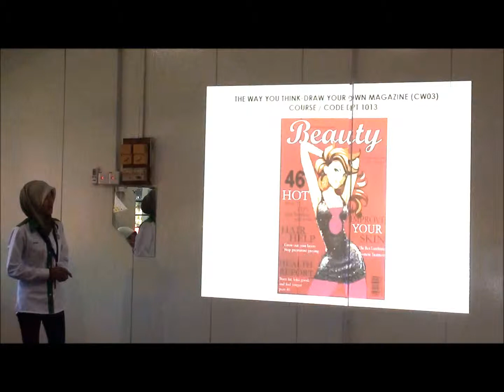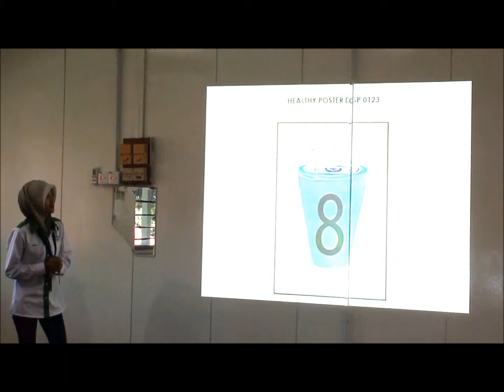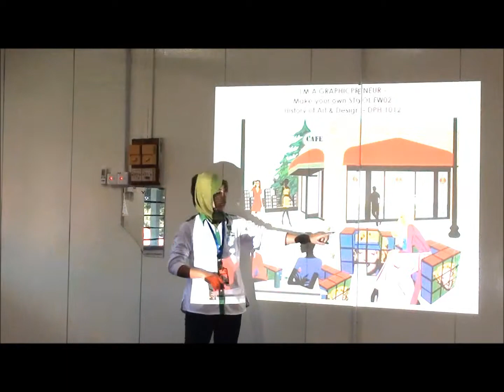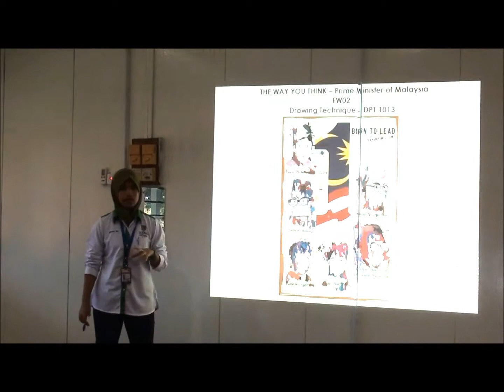10 Design Final Presentation for Euro Team Sem01 14/11/2012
Congrats to Euro Team! Great job for Sem 1 student! Do not worry what other people might/will say/comment. You all know yourself better and you be your own judge. Watch each one presentation and learn from each other and keep practising. Whatever it is, take it as positive comment, be better for next and next. YES!